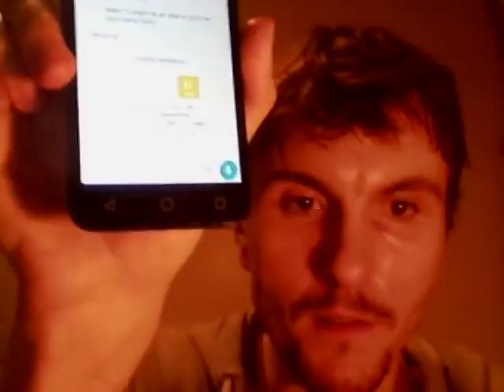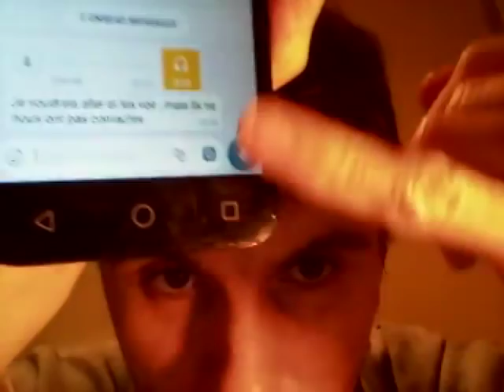FRENCH LIVE CLASS - ALL LEVELS - ALL WELCOME